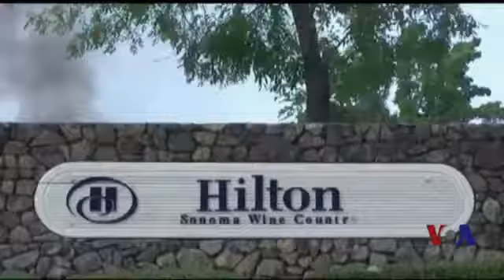加州十几处山火 摧毁大片土地和建筑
美国加州发生十几处山火，大火吞噬了大约10多万英亩的土地，摧毁了住宅、商业建筑、森林和葡萄园，造成至少11人死亡,迫使加州北部2万多人撤离住所。10月份是加州野火高峰季节，当地已进入所谓的红色火警状态。